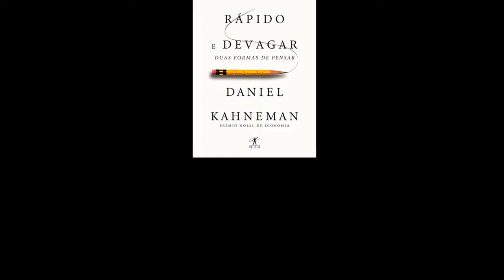Rápido e Devagar | Daniel Kahneman | Resumo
Link para o livro completo

Daniel Kahneman, ganhador do Prêmio Nobel de Economia por pesquisas que colocam em xeque a ideia de que a nossa tomada de decisões é essencialmente racional, é um dos mais importantes pensadores do século XXI.

Suas ideias tiveram um impacto profundo em muitas áreas, incluindo economia, psicologia, medicina e política, mas é a primeira vez que o autor reúne seus muitos anos de pesquisa e pensamento em um único livro.

Rápido e devagar: duas formas de pensar apresenta uma visão tão inovadora quanto inquietante sobre como a mente funciona e como as decisões são tomadas.

No livro, o autor explica as duas formas como se desenvolvem o pensamento humano: uma é rápida, intuitiva e emocional; a outra, mais lenta, deliberativa e lógica.

Kahneman expõe as capacidades extraordinárias — e também os defeitos e vícios — do pensamento rápido e revela o peso das impressões intuitivas no processo de tomada de decisões.

O autor revela quando é possível ou não confiar na intuição. Oferece insights práticos e esclarecedores sobre como são tomadas as decisões nos negócios e na vida pessoal, e como se pode usar diferentes técnicas para proteger contra falhas mentais que, muitas vezes, colocam o indivíduo em situações de apuro.